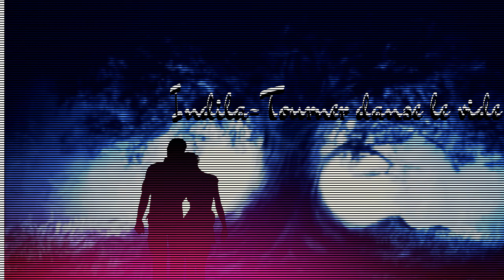Indila - Tourner Dans Le Vide - Remix!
This song was Remixed by my Mate Rachael with a little help from yours truly but in all fairness I give most of the credit to my wonderful friend! Thank you Rachael for your Massive contribution to my channel! KEEP CRAZY GUYS!